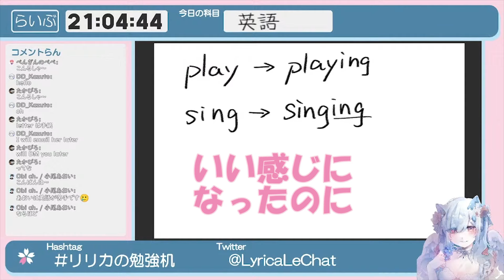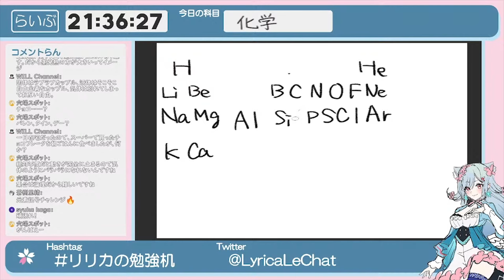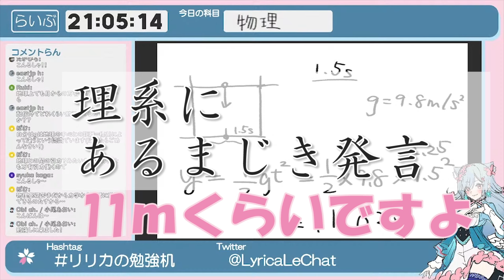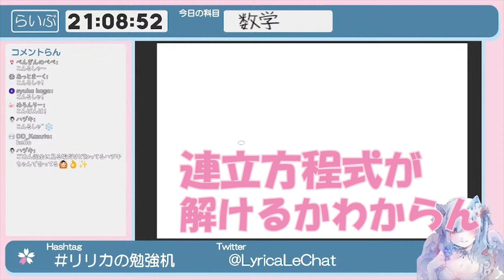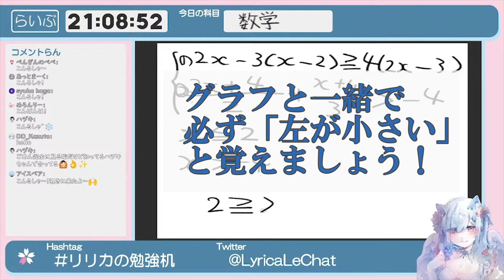【新人Vtuber】6分でわかるリリカ・ルシャトリエ【切り抜き】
ニホンのみなさん、こんるしゃ～！
グレスティナ王国の王女、リリカ・ルシャトリエです。

ハッシュタグ一覧！
総合タグ→リリカの勉強机
配信予定→リリカの自習室
ファンアート→ルシャトリ絵